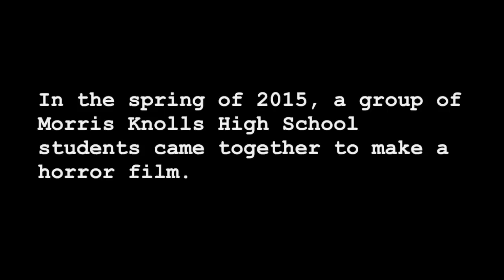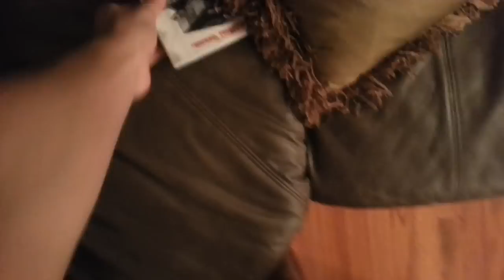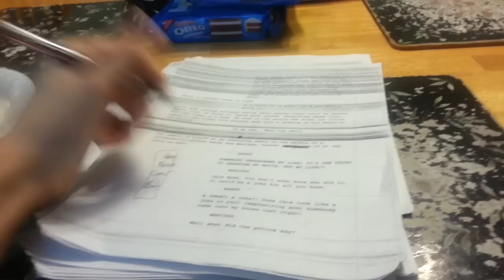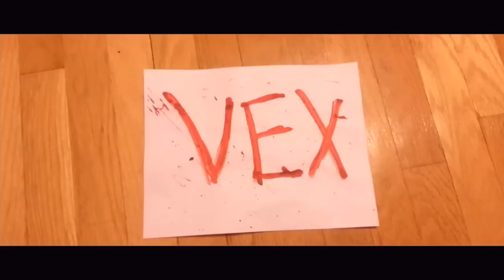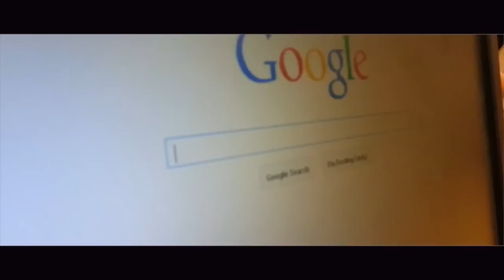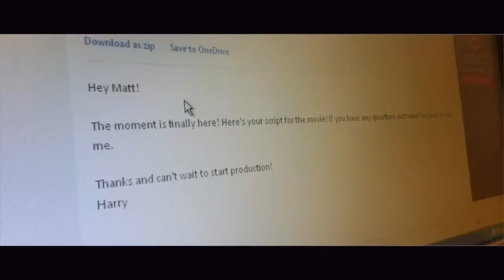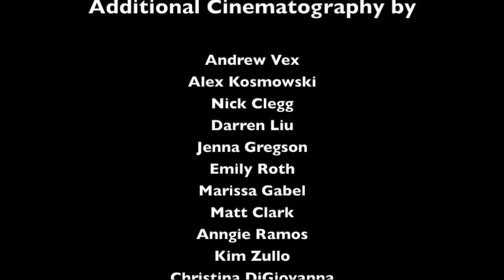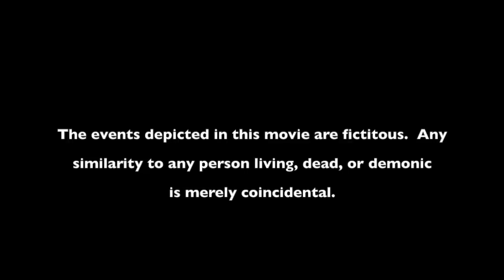Behind the Scenes (Full Length Indie Horror Film)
PLEASE READ: This movie was made for a final project in my calc class in which I was given the task to do something I've never done before. I decided to make a full movie. Within a very short period of time I was able to write a script, gather a group of actors, direct the film and edit it. The entire film was made on zero budget using materials I already had available to me and was filmed entirely on a Samsung Galaxy S3 and edited on iMovie. The film is nowhere near perfect, but I couldn't be more proud of what my actors and I were able to accomplish with what we were given and in less than two months. The actual film itself is a horror comedy broken down into two distinct acts, one which is told from a found-footage/mockumentary perspective and one that is told as a traditional horror film. While the film does embrace some of the traditional horror cliches, I also wanted to create something original and unique. Enjoy!

Plot synopsis: When a group of high school students get together to create a horror film, they couldn't be more excited for the opportunity. When things on set begin to go awry, the group at first brushes these problems off as typical difficulties of the filmmaking process. Yet when the life of one of their own is threatened, the group becomes increasingly suspicious of sinister forces at play. As the film's horror begins to take on a life of its own, it's up to the director and his band of actors to find out what's really going on Behind the Scenes